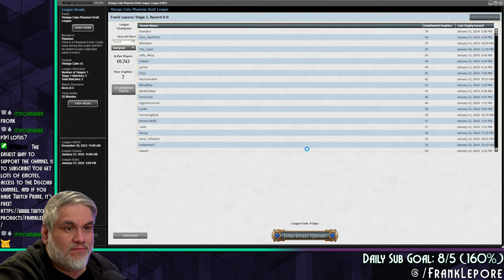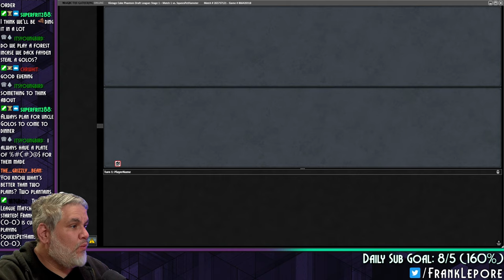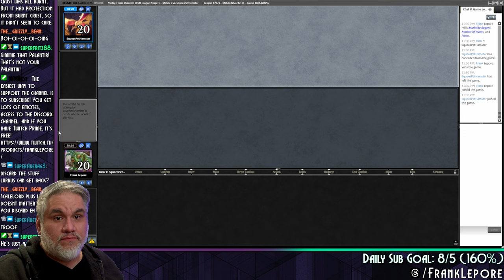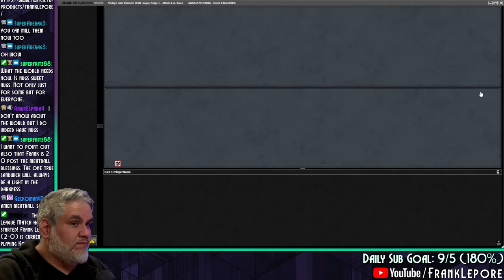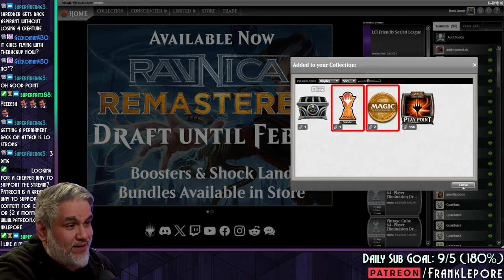Riding multiple dragons to victory! | Magic Online Vintage Cube Draft